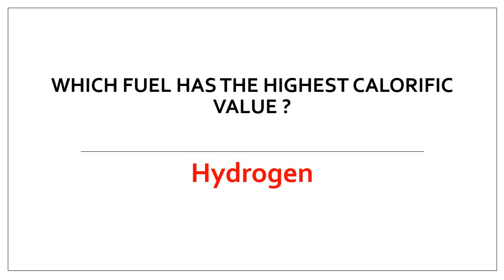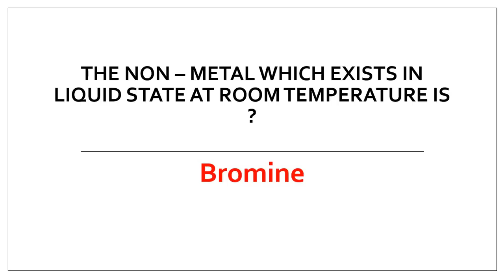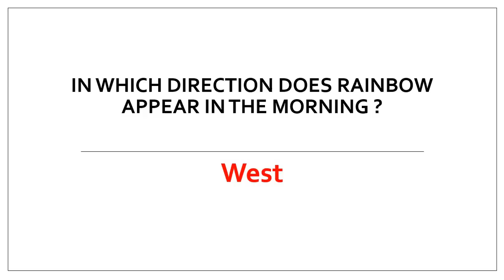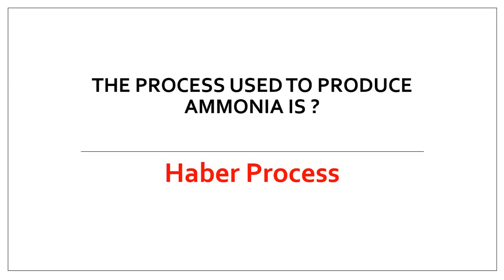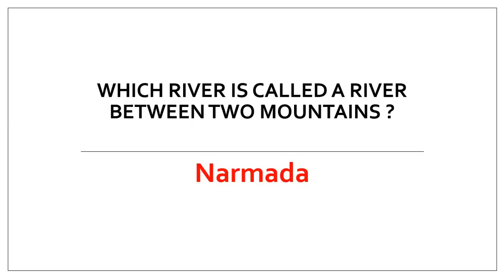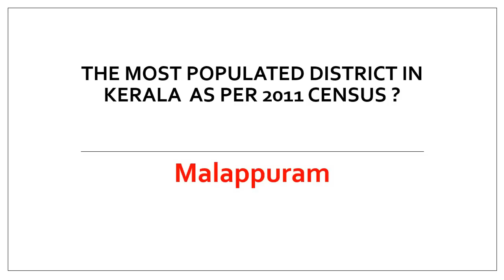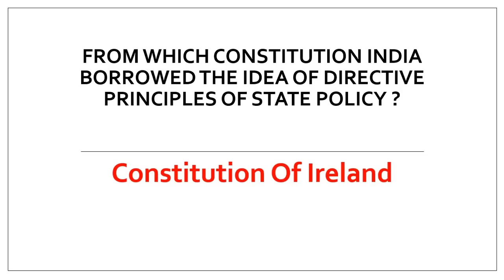University Assistant | Degree Level Exams | Part 6